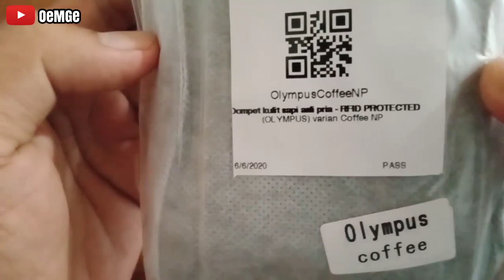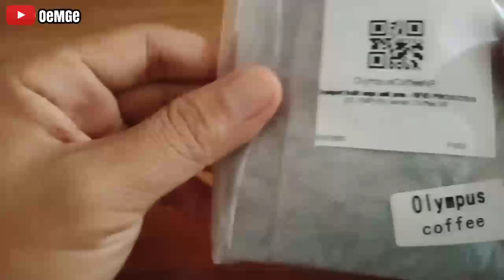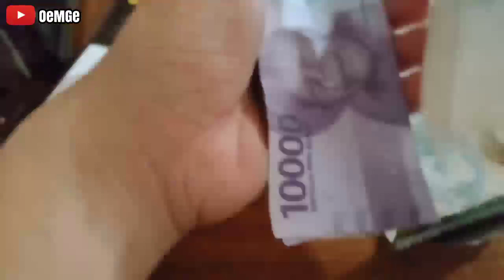Unboxing Paket Dompet Pria Dari Kulit Sapi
Beli Dompet kulit sapi asli pria

di toko Watchstorewow Rp249.000 di Tokopedia dengan Bebas Ongkir, Sekarang!

OeMGe memberikan informasi menarik berupa fakta dan kejadian unik yang sedang viral, kontroversial, mengejutkan, lucu, aneh, misterius, dan keren.